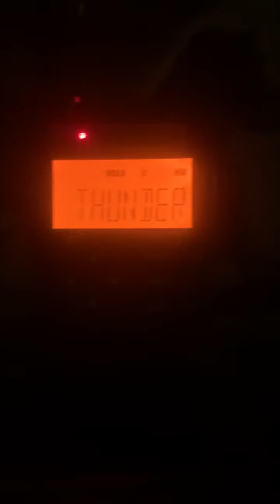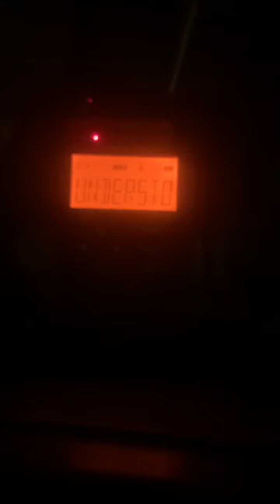Severe Thunderstorms Warning [EAS #253] 5/26/20